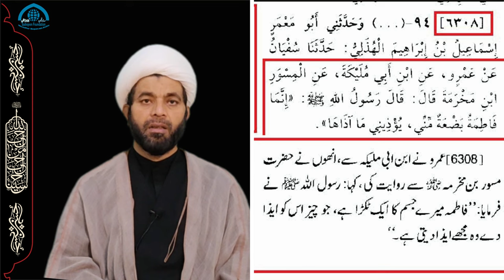#01 Bibi Fatima Zahra s Khalifae awwal se kiyo naraz hoi Bagh e Fadak new Zamzam e Fatimiya 2023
حضرت فاطمه زهرا ابوبکر سے کیوں ناراض هوئیں ؟
#01 Zamzam e Fatimiya Bibi Fatima Zahra s Khalifae awwal se kiyo naraz hoi Bagh e Fadak new 2023

Hazrat FATIMA Zahra
Hazrat FATIMA Zahra 2023
Ayam e Fatmiya Noha 2023
Hazrat e zahra ke Khas Fazail 2023
Hazrat e zehra ke Khas Fazail
Hazrat e zehra ke Khas Fazail 2023
Hazrat e zehra ke Fazail
Hazrat e zehra kai Fazail
Fazaile Hazrat e zehra
Fazaile Hazrat e zehra 2023
who is fatema zahra 2023
who is fatema zahra new
who is fatema zehra 2023
who is fatema zehra new
who is fatema zehra s.a
new majlis 2022
majlis e bibi fatima zahra
majlis e bibi fatima zahra 2023
new majlis new 2023
ayyam e fatimiya noha
ayyam e fatimiyah majlis
ayyam e fatimiyah
ayyam e fatimiyah noha
Ayyam e Fatimiyah new majlis
Ayyam e Fatemiyah new majlis
Khatoon E Jannat ke Khas Fazail
Khatoon E Jannat ke Fazail
Khatoon E Jannat
Ayyam e Fatimiyah
Ayyam e Fatimiyah 2023
Ayyam e Fatimiyah noha 2023
Ayyam e Fatimiyah new noha
Hazrat FATIMA NOHA
Hazrat FATIMA NOHA 2023
BIBI FATIMA NOHA 2023
Hazrat FATIMA  Zahra
BIBI fatima Zahra ke fazail
BIBI fatima ke fazail
fatima Zahra ke fazail
bibi fatima zahra noha 2023
bibi fatima zahra new noha
bibi fatima zahra 2023
AKELI HAI ZEHRA
fazail bibi fatima zahra
baghe fidak in sahih bukhari
Bibi Fatima Zahra Manqabat
खातून ए जन्नत के खास फ़ज़ाइल
खातून ए जन्नत के फ़ज़ाइल
खातून ए जन्नती
अय्यम ए फातिमियाह
अय्यम ए फातिमियाह 2023
अय्यम ए फातिमिया नोहा 2023
अय्यम ए फातिमियाह नया नोहा
बीबी फातिमा नोहा
बीबी फातिमा नोहा 2023
बीबी फातिमा ज़हरा
बीबी फातिमा ज़हरा के फ़ज़ाइल
बीबी फातिमा के फ़ज़ाइल
Bagh e Fadak Syeda Fatima s
Jageer E Fadak aur Shia Sunni ikhtelaf
Jageer e Fidak me haq par kon?
Bagh e Fidak me haq par kon?
Bagh e Fidak me haq par kon tha?
Bagh e Fidak bayan
Jageer e Fidak me haq par kon 2023
Bagh e Fidak me haq par kon 2023
Bagh e Fidak me haq par kon tha 2023